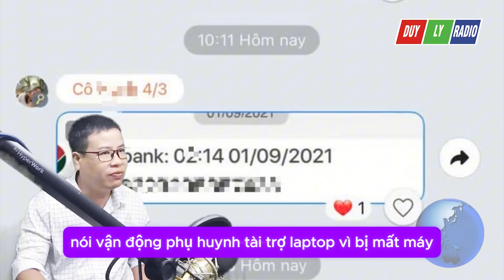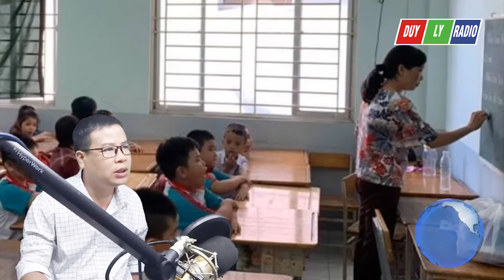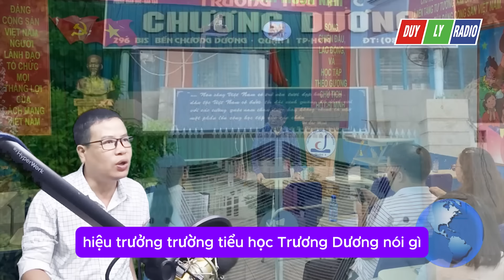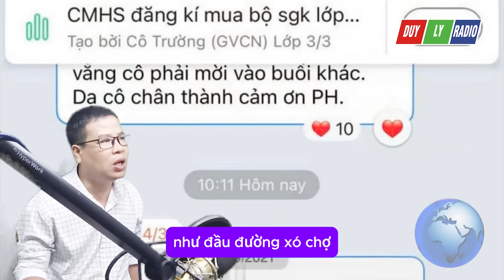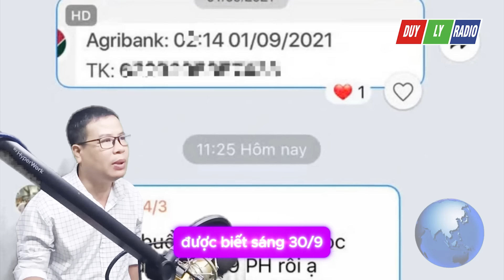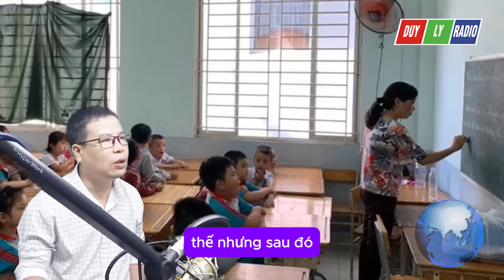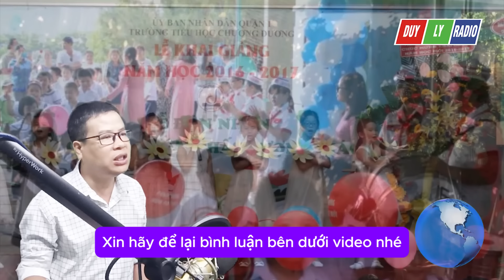CÔ GIÁO xin phụ huynh LAPTOP, nỗi nhục lớn của nhà giáo, LỘ CLIP cô phát ngôn "CHỢ BÚA"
Duy Ly Radio là kênh chia sẻ truyện audio mới và hay nhất. Cảm ơn các bạn đã nghe truyện trên Duy Ly Radio Channel!
© Bản quyền thuộc về Duy Ly Radio.
© Copyright by Duy Ly Radio Channel | Do not Reup.
Theo cô Hạnh, năm nay lớp có tivi để hỗ trợ giáo viên giảng dạy. Để kết nối cần phải có laptop nhưng máy của cô bị mất cắp nên cô đã xin hỗ trợ trong cuộc họp phụ huynh cách đây hai tuần.
"Gia cảnh nhà tôi bình thường nhưng nghĩ xã hội hóa giáo dục thì nhà trường và phụ huynh cùng đóng góp. Có nhiều thiết bị trong trường cũng được phụ huynh tài trợ nên tôi nghĩ như vậy là bình thường", cô Hạnh lý giải.
Sau khi phụ huynh phản ánh đến trường, cô được hiệu trưởng giải thích và yêu cầu không được nhận hỗ trợ của phụ huynh. Do đó, cô tạo bình chọn trong nhóm phụ huynh, có ba người không đồng ý nên đã từ chối nhận.
Ngoài ra, cô Hạnh cho hay ở bậc tiểu học không có đề cương mà giáo viên chỉ dặn dò các nội dung ôn tập khi kiểm tra. Do đó, việc cô nói không soạn đề cương cho học sinh sau khi không nhận tiền mua laptop, không phải vì giận dỗi.